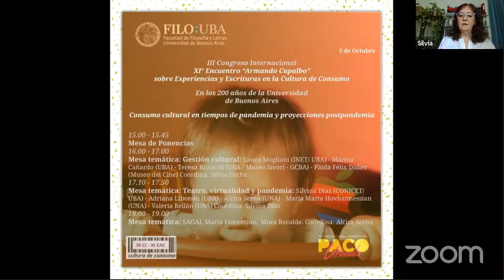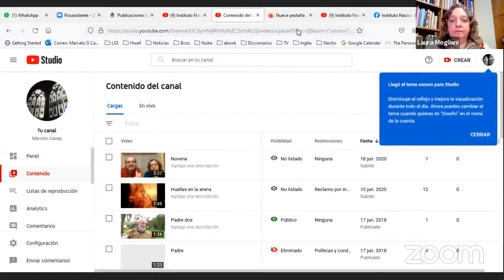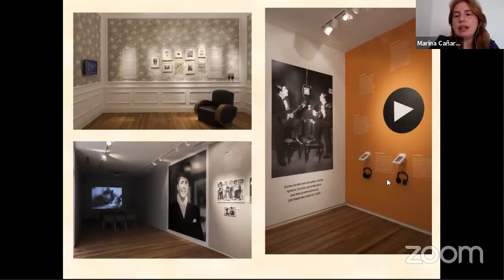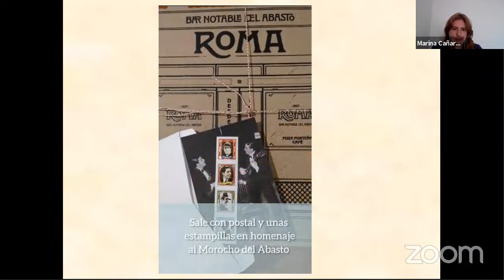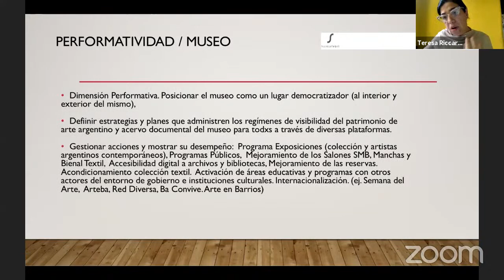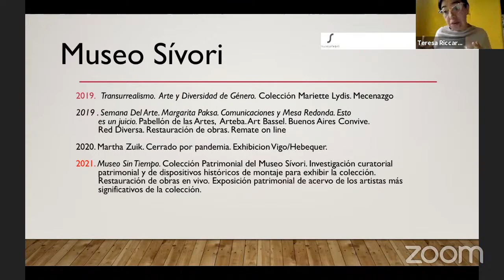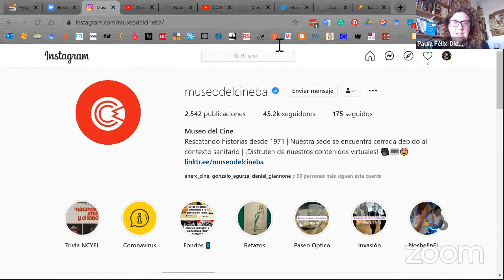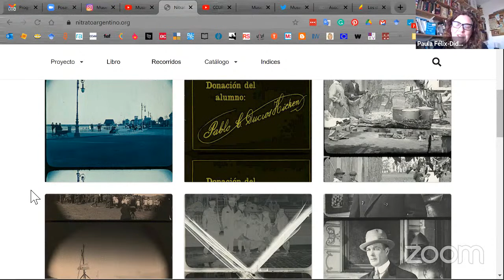Mesa temática DÍA #2:III Congreso Internacional - "Armando Capalbo" sobre Cultura de Consumo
📣Ayer comenzó el III° Congreso Internacional, XI° Encuentro “Armando Capalbo” sobre Experiencias y Escrituras en la Cultura de Consumo nos une en los días en que estamos comenzando a salir del COVID-19  para reflexionar sobre las repercusiones de la pandemia y la postpandemia.

📌En estos 200 años de la Universidad de Buenos Aires nos encontramos en un momento clave para pensar sobre los devenires culturales, educativos, laborales, identitarios y sociales que llevamos a flor de piel.
Todas las actividades se transmitirán en vivo por el canal de youtube del Centro Cultural Universitario Paco Urondo

📅 Registro de las mesas del martes 5 de octubre

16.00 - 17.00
Mesa temática: Gestión cultural

🗣️Laura Mogliani (INET/ UBA)
🗣️Marina Cañardo (UBA)
🗣️Teresa Riccardi (UBA / Museo Sívori - GCBA)
🗣️Paula Félix Didier (Museo del Cine - GCBA)
📌 Coordina: Silvia Fuchs

+ Info y cronograma completo: pacourondo.filo.uba.ar